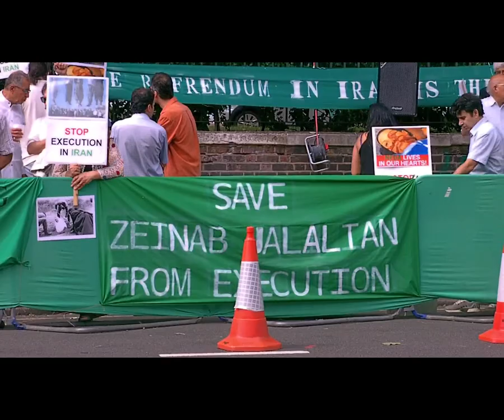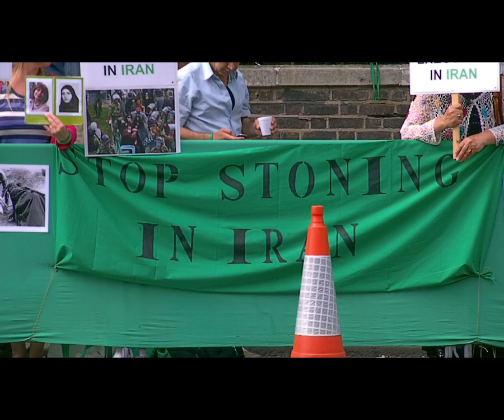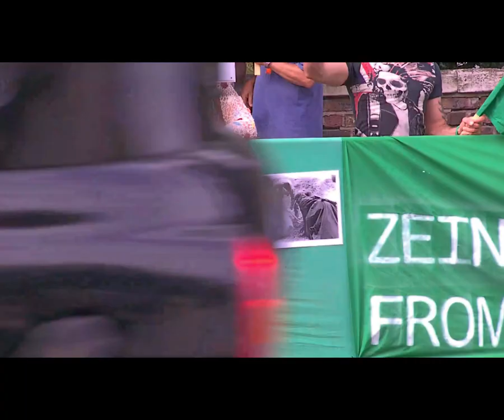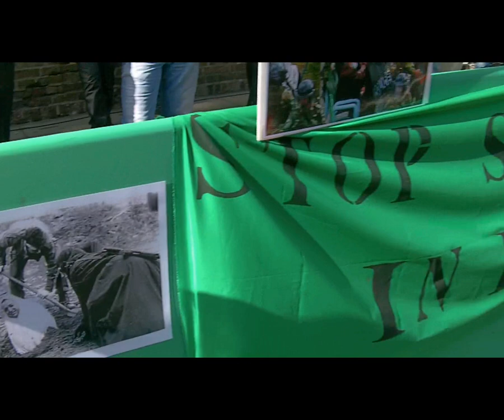Protest against execution and stoning in Iran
Protest against execution and stoning in Iran, opposite the Iranian embassy in London, Sunday 4 July 2010, as the Iranian government has recently centenced a Kurdish woman called zainb Jalalian to death by execution, also the Iranian,government has sentenced another woman to death by stoning.